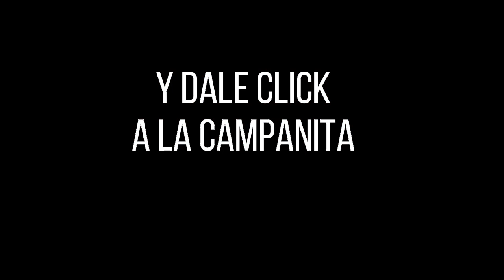CULONA DÍA Resultado del SÁBADO 26 de febrero de 2022 ✅🥇🔥💰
Hola buenas tardes, te presentamos los resultados de las loterías y chances en Colombia, vamos con el Resultados del Chance Culona día del SÁBADO 26 de febrero de 2022.

Numerología Colombia te trae los últimos Resultados Lotería de Boyacá, Lotería del Cauca, Extra de Colombia, Sorteo Baloto y sorteo Astro Luna y Chance en nuestro país, igualmente te traemos las recomendaciones para que juegues en el día, esperamos que seas un ganador más y disfrutes de grandes premios.